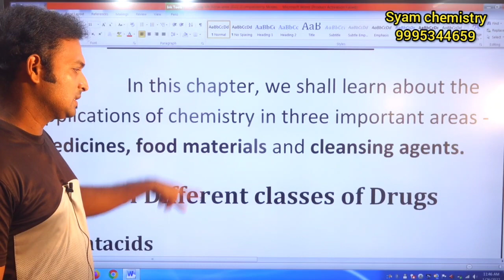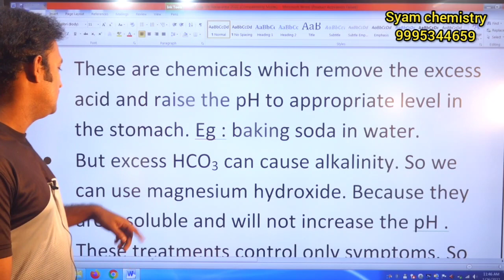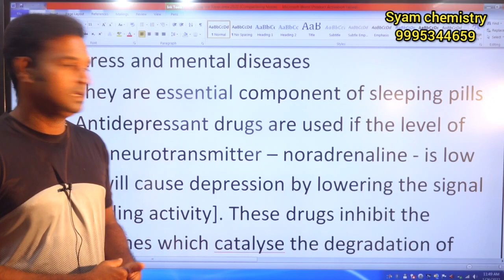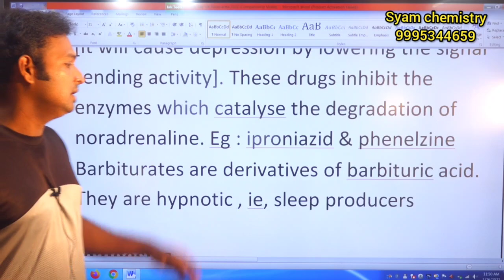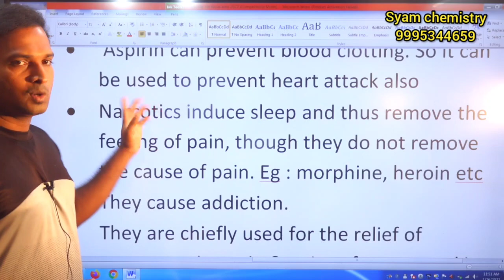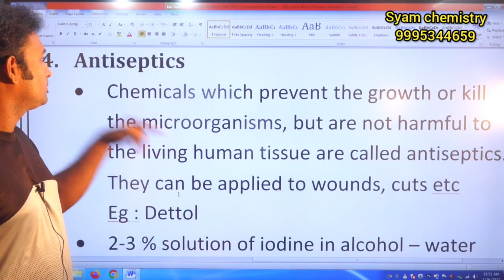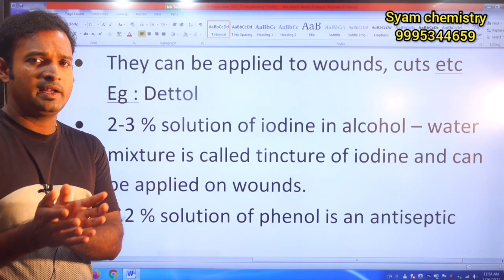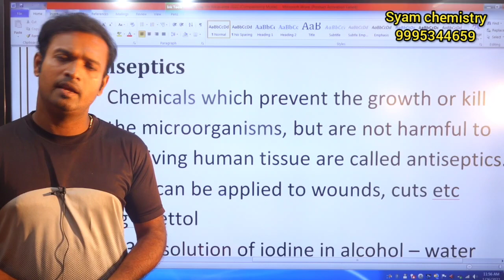Chemistry in everyday life focus area chemistry plus two 2022 in malayalam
Chemistry in everyday life focus area chemistry plus two 2022

syam chemistry